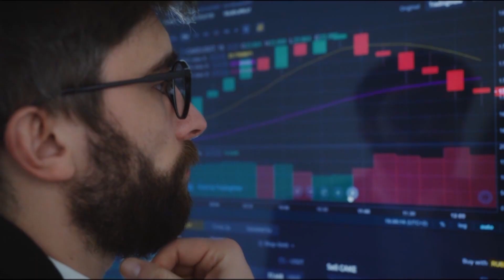Il-PN b'għadd ta' proposti għall-ġid tal-ħaddiema